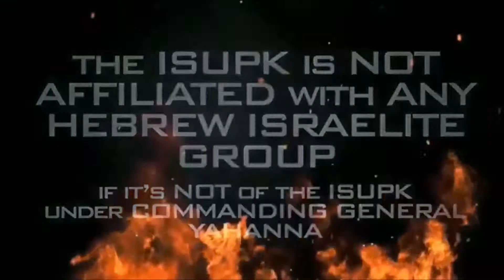GOD SENT A BLACK MAN TO SAVE BLACK PEOPLE